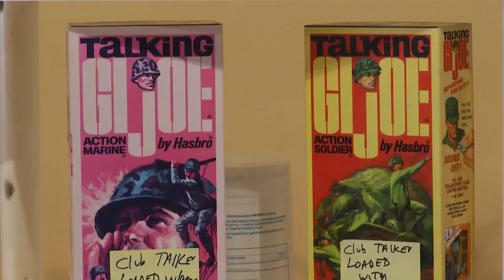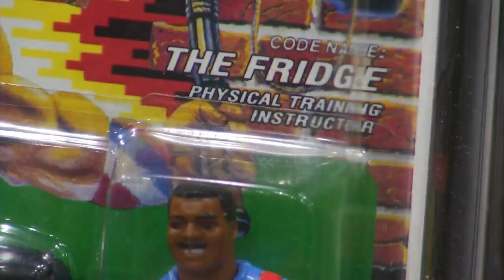Out There...Somewhere : It figures what the action is at JoeFest